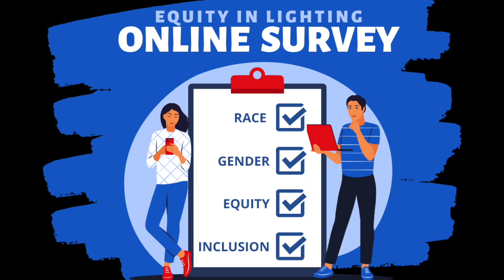Today in Lighting, 8 APR 2022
Randy discusses GE Current's price increase, take the Equity in Lighting survey today, Get a Grip on Lighting released a new episode, IES is hosting an educational webinar on 28 APR, submissions are still open for the NLB Tesla Awards, and JESCO Lighting has a career opportunity.